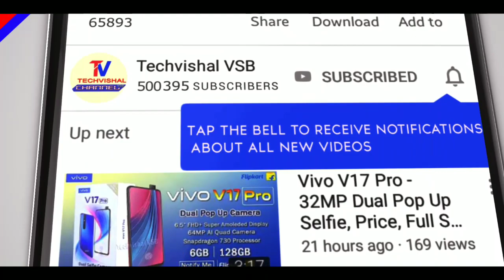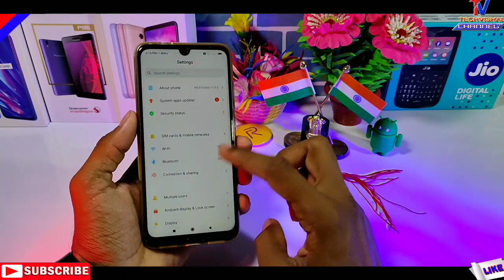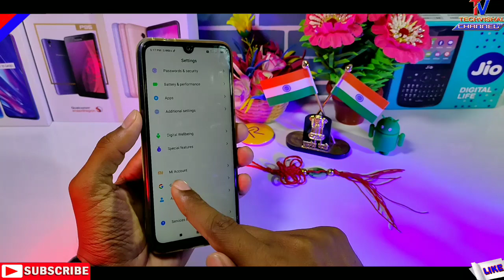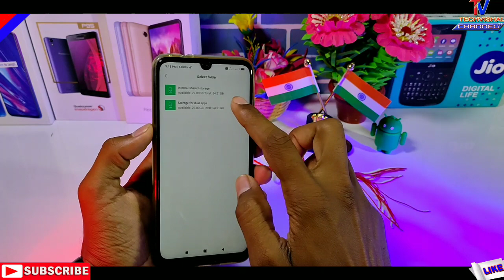Redmi Note 7 & 7S MIUI 11.0.5.0 Stable Update | How to Get Update | Redmi Note 7 MIUI 11 ऐसे मिलेगा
Redmi Note 7 and Note 7S New MIUI 11.0.5.0 India Stable Update Received Full Changelog Review All Details in Hindi.
In this video I tell you How to Get MIUI 11.0.5.0 Stable Update for Redmi Note 7 and 7s New First Look Top New Features Always on Display, Natural Sound All Details in Hindi.

            Techvishal VSB
🔺Tips:-